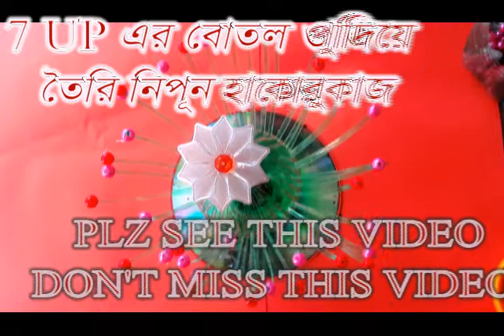It's Unbelievable Created Model Flower